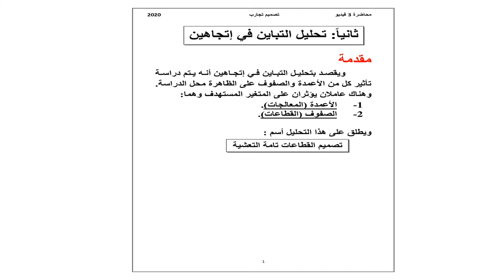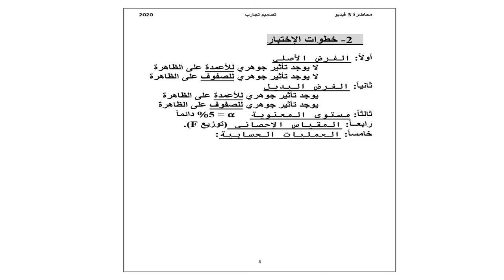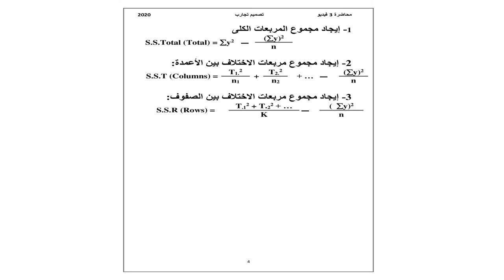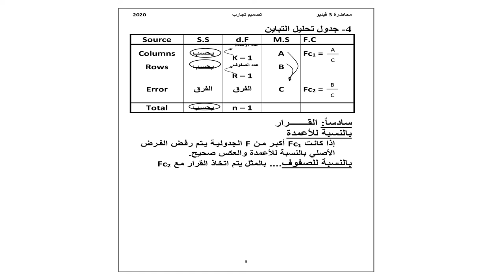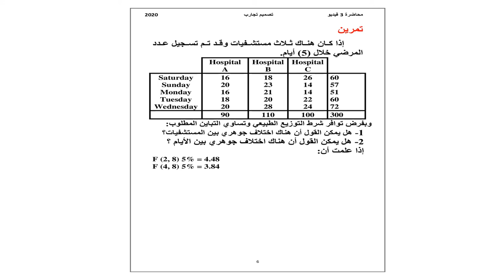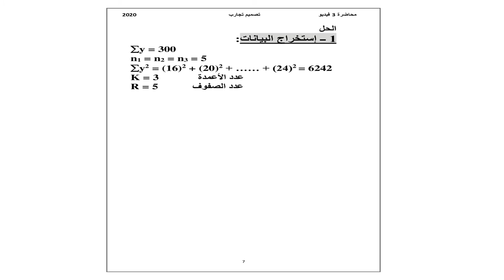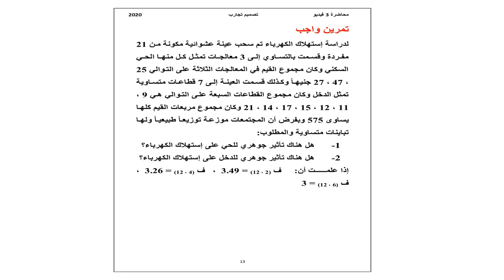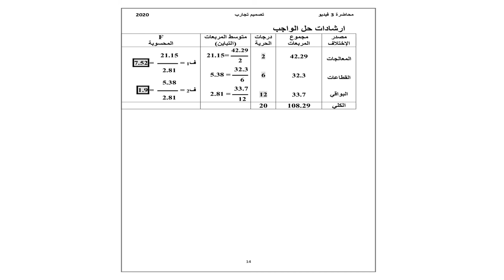دبلومة الطرق الكمية - الفرقة الثانية - عينات وتصميم تجارب - د/ أحمد كامل - 03